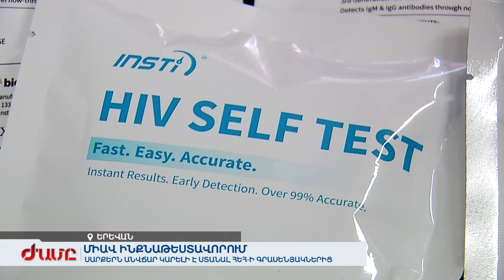Ինչպես ստուգել ՄԻԱՎ-ը՝ առանց բժշկական հաստատություն այցելելու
Սարքերն անվճար կարելի է ստանալ Հայաստանի երիտասարդական հիմնադրամի գրասենյակներից: